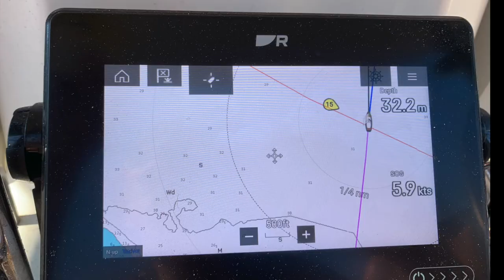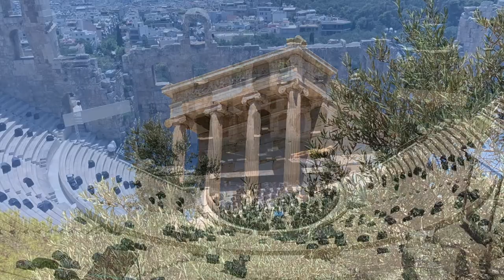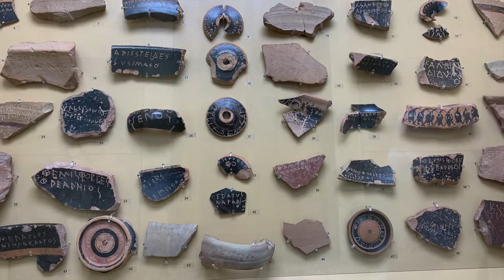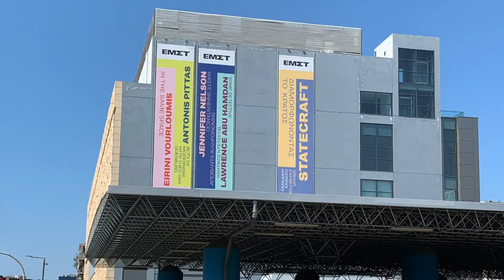Mediterranean Explorer: The Grand Tour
A Grand Tour to the Mediterranean in three parts: Rome, Sailing in the Aegean and Athens:

1. Rome revisited
Back in the 18th century, any young gentleman who was anyone would have embarked on a ‘Grand Tour’ of the ancient world as part of their education. I had the chance to do just that in July which began with an unexpected opportunity to revisit the beautiful city of Rome with its history stretching back well over 2000 years.
Rome is a city built on historical and cultural layers, both seen and unseen. It’s not just the grand sites - it’s also the unexpected such as the quaint twisting streets of the Trastevere, the Renaissance sophistication of the riverside Villa Farnesina, the numerous ‘nasoni’ (literally ‘large nose’) drinking fountains.
And all built on the foundations of one of the world’s greatest empires. This Roman Empire was practically reinvented by the Renaissance, and from the purity of its early palazzos flowered the outrageous decadence of the Baroque with a church on every street containing within a riot of decoration and excess.
In a sense the Roman Empire is still with us - possibly vaster and more opulent than ever: With Emperor Constantine the Great’s adoption of Christianity in 313 AD and its resurrection as the ‘Holy Roman Empire’ in 800, the stage was set for ‘Roman’ to represent the church and the Pope of Rome. Today that Roman Catholic Church is a virtual empire of 1.3 billion people stretching across the globe - in a way that the ancient Romans could never have imagined. At its spiritual heart is the sheer vastness of St Peter’s Basilica. Here, the huge crowds waiting outside seem to shrink and almost disappear once inside the world’s largest church. I will return!

2. Sailing the Aegean
The indescribable beauty of the Eastern Mediterranean dominated our sailing tour from Kos to Mykonos. The Aegean Sea is shrouded in ancient mythology and the changing fortunes of the islands - city states, Ottoman, Italian, and finally greek has given each island its own distinctive character.
Strong northerly Meltemi winds also gave us some unexpected gusts from the leeward southerly side of the islands resulting in some long days of endless tacking to get from one island to another.
Some of the highlights include the fascinating island of Leros with its Italian Fascist architecture from its days as the Italian ‘Lero’. Mussolini himself even had a villa on this island.
Glorious Patmos with the ‘Cave of the Apocalypse’ where John the xxx is said to have transcribed the word of God heard from a crack in the cave walls into what was to become the book of Revelation. What did the Roman’s make of his dire warnings?
But at the end of a day dropping anchor in remote sheltered bays with a late afternoon swim in crystal clear but surprisingly cool Aegean waters was always a fitting reward for a long day’s sailing.

3. Athens revisited
Representing over 3000 years of civilisation, the cradle of democracy that is Athens is partially smothered beneath the city’s gritty edge and returning hoards of tourists. Nevertheless, the extraordinary Agoras - the centre of the ancient Greek city - and of the Roman one - are fascinating. But to really appreciate this place you need to reach for higher ground, and the obvious place to start is the Acropolis: that ancient citadel on an rocky outcrop with the famous 5th century BC Parthenon dedicated to the goddess Athena. Every Greek city had an acropolis, which simply means ‘highest point in the city’, and this one was called Cecropia, after the legendary serpent-man, Cecrops, the first Athenian king. Today the Parthenon is slowly being reconstructed after earthquakes, gunpowder explosions and the ravages of time itself.
The best way to see the Acropolis is not from within - but from afar. First stop is the barren Areopagus Hill where the ancient greek high court of appeal met. 1km further west is The Pnyx - a famous place of assembly possibly hosting up to 20,000 people and where all the great political struggles of Athenian Golden Age were fought out.
But the way to really appreciate the scale and magnificence of the capital is from a climb to the top of the 1000 foot high Hill of Lycabettus. This enormous lump of rock is said to have been dropped by the goddess Athena while building the Acropolis. Looking down over all of Athens and the Saronic Gulf beyond you really do see it through the eyes of the gods with their eternal temples surveying the plains beneath.
But too much archeology cannot be good - so a visit to EMST is essential. This is the National Museum of Contemporary Art with its refreshing and sometimes challenging collection of contemporary Greek and international art to remind oneself that this is 21st century.